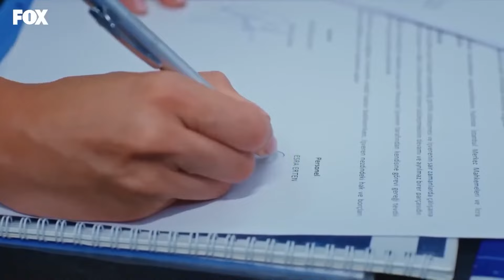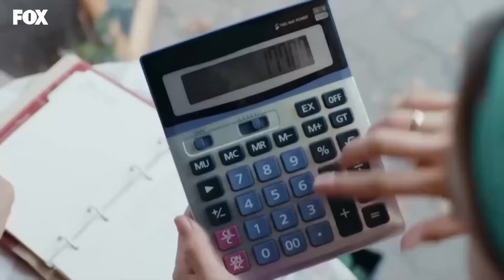اعلان الحب من الصديق السابق - عشق منطق انتقام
اعلان الحب من الصديق السابق - انا اكافح لكي تريني
الحب المنطق الانتقام حلقات كاملة:👇
(Arabic Dubbed)

طاقم التمثيل :
بورجو أوزبيرك
الهان شين
مليسا دونجيل
بوراك يوروك